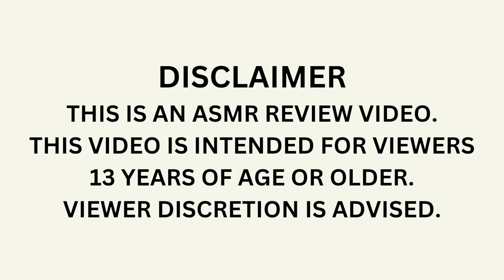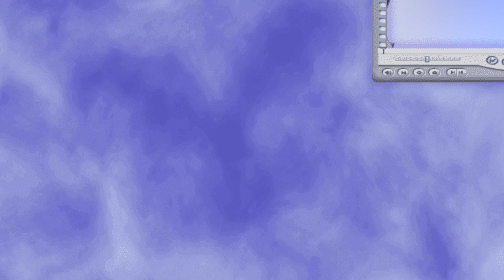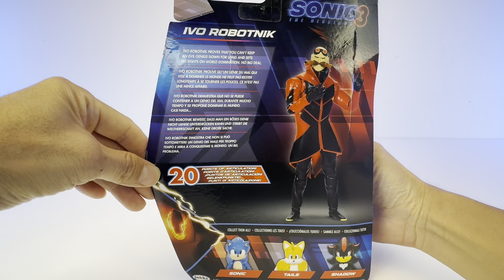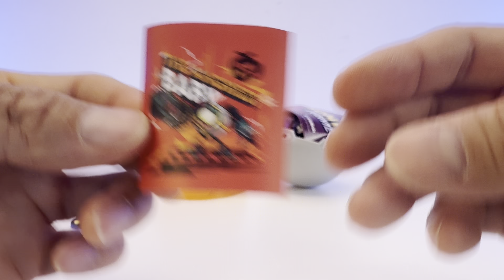Sonic The Hedgehog 3 Movie Toys Review | Shadow with Motorcycle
Sonic 3 Movie Toy Collection Unboxing Review

Sonic 3 Shadow Articulated 5 inch Action Figure with Motorcycle | Knuckles Sonic Fidget Spinner Action Figure | Sonic The Hedgehog 3 Movie 5 inch Ivo Robotnik Action | Sonic The Hedgehog 3 Movie Sonic, Knuckles, Shadow, Buzz Bomber & Drone Mini Figure 5-Pack Set (Movie Collection) | Sonic The Chaos Council Capsule